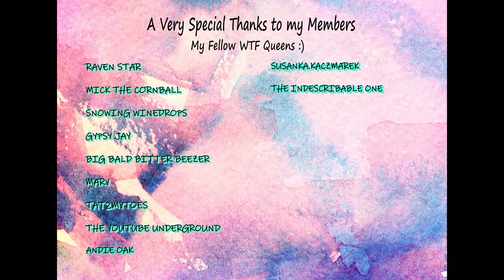Foodie Beauty - WHEN THE MINX MASK DROPS AND CHANTAL COMES OUT AGAIN -